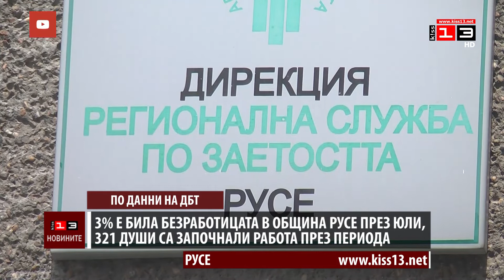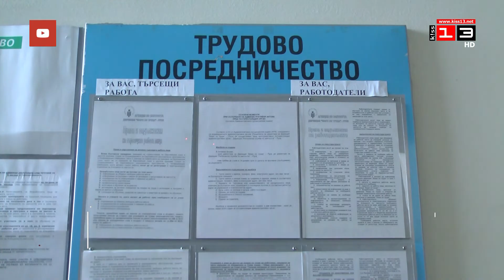3% безработица в община Русе отчитат от Бюрото по труда